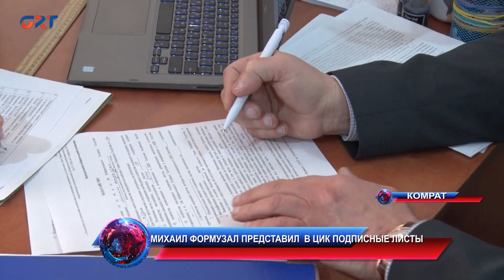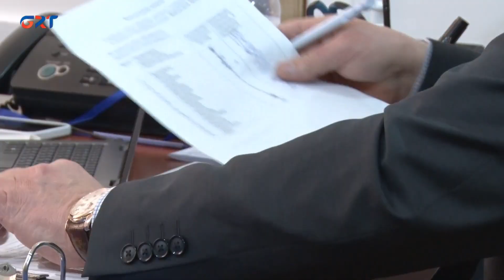Михаил Формузал представил в ЦИК подписные листы